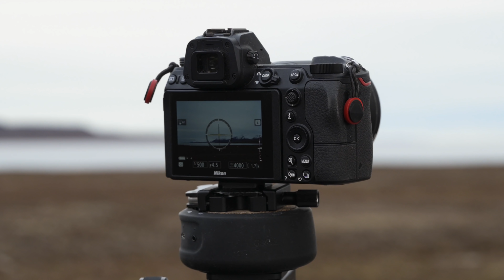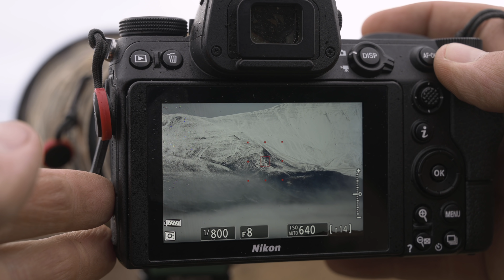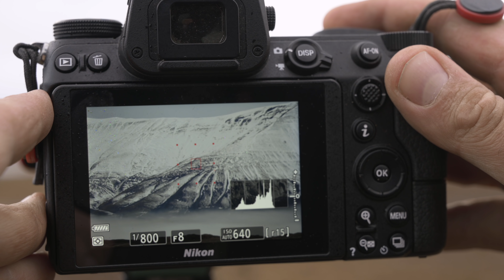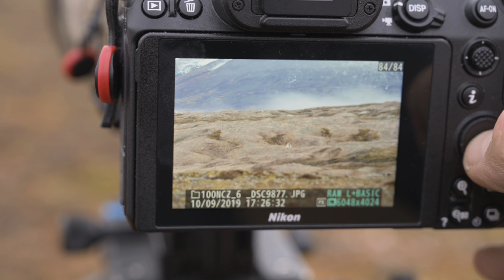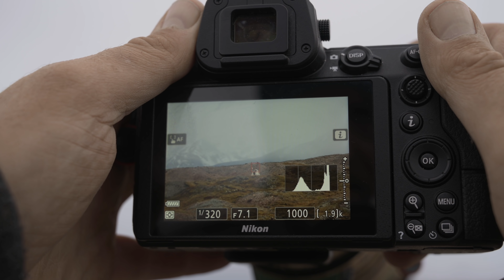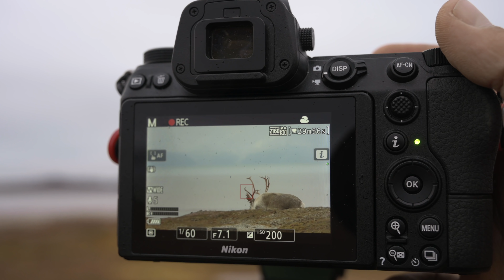SVALBARD Photo Adventure - PART 2 | wildlife photography behind the scenes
••• SVALBARD PHOTO ADVENTURE •••

I am on Svalbard for 10 days to photograph wildlife and landscapes. My plan is to get dropped off by boat on a small desolated island and stay there for a little less than a week to enjoy life with  wild camping, wildlife photography and beautiful landscapes.

It has been snowing during the night but as I wake up, the snow is slowly melting and gets washed away by the heavy rain. I am forced to stay in the tent and I am struggling to get any power from my solar panel because of the heavy clouds.
Luckily the rain stops and a great opportunity arise when I spot a lonely reindeer on my hike!

I am a Nikon Europe Ambassador: